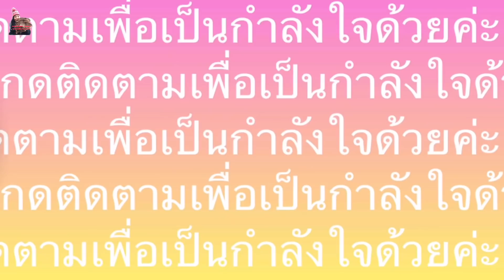เห็เหนังไก่เยอะจนต้องตัดใจเดินออกจากป่า#มืดแล้วเห็ดก้อยังเยอะเต็มป่า# pigsvamp .3/10/21.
Pigsvamp # เห็ดหนังไก่.